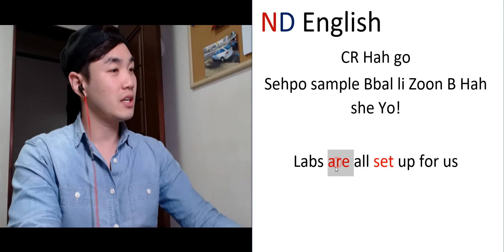영어? 영화로 재밌게! ㅣ 어벤져스2 7탄 ㅣ ND English 앤디잉글리쉬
이번 시리즈는 어벤져스2 입니다!!
Have Fun!!